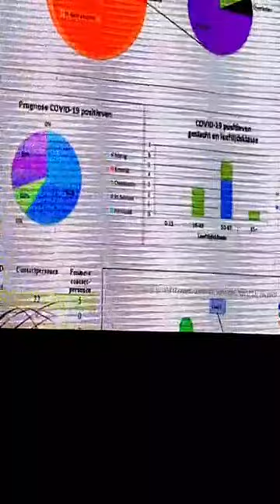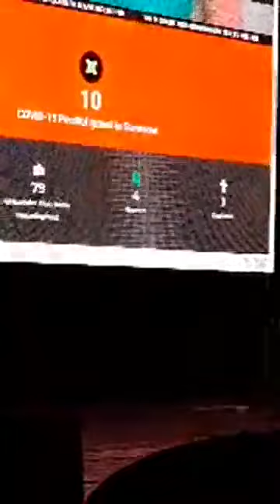Maatregelen 8 april 2020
DIREKTEUR VOLKSGEZONDHEID
⁃ In de America’s zijn er 417.416 bevestigde positieve covid-19 gevallen waarvan 12.597 zijn overleden;
⁃ In Suriname staat de teller nog steeds op tien (10);
⁃ Er zijn geen nieuwe gevallen van positief covid gevallen bijgekomen;
⁃ Overleden in Suriname: één (1);
⁃ Vier (4) covid patiënten zijn genezen w.o. de Franse Ambassadeur;
⁃ Exit screening repatrianten uit Cuba en contactpersonen van covid positief geteste gevallen heeft plaatsgevonden. 109 personen zijn uit quarantaine gehaald.
⁃ Personen die quarantaine regels hebben gebroken en niet aanwezig waren voor de exit screening zijn opgespoord;
⁃ Protocol ontslag uit ziekenhuis en genezingsverklaring, post-mortale zorg en lijkenafhandeling staan op covid19 website;
⁃ Protocol voor volgende repatrianten houdt in overheidsquarantaine en wordt aangescherpt;
⁃ Medische Zending verscherpt ook maatregelen en heeft 48 grieppoli’s opgezet in het binnenland;
⁃ Ism Braziliaanse ambassade worden de Portugees sprekenden ook opgevangen en geïnformeerd. Zij vervullen ook de rol van intermediar om info door te spelen aan 178;
⁃ Er wordt gewerkt om de Spaans taligen ook zoveel als mogelijk te bereiken;
⁃ WHO heeft nieuwe classificaties nog niet opgenomen op hun website; PAHO Situation rapport is op de covid website: Suriname behoort nog steeds tot land met sporadische cases; geen cluster verband en geen community spreading;
⁃ VMS is bijbetrokken in alle protocollen en richtlijnen behandeling patiënten op poli’s; heeft samen gewerkt aan algoritmen voor behandeling; Er is communicatie en gisteren is een symposium gehouden om verder te informeren waar men dat had gevraagd;

⁃ Advies VG: gezonde burgers dienen geen maskers te dragen; maskers zijn voor professioneel gebruik. Maskers wassen garandeert geen bescherming; Maskers die langer dan 5 uren lang zijn gedragen en vochtig zijn geworden moet worden vervangen;
⁃ Ademen door N-95 maskers gaat moeilijk; het verwijderen en weer opzetten kan juist voor contaminatie zorgen en risico op infectie;
⁃ Protocolair gaan op dag 15 mensen die in quarantaine zitten na een fysieke exit screening eruit. Er is een kleine groep die symptomen vertoond en in isolatie geplaatst zal worden;
⁃ Wetenschappelijk onderzoek toont dat de curve voor Suriname ons 5000 ernstige gevallen kan opleveren als wij ons niet houden aan de maatregelen;
⁃ De capaciteit van Suriname is 500; Plannen voor verschillende scenario’s worden uitgewerkt;

VICE PRESIDENT
⁃ Wet afkondiging van BURGERLIJKE UITZONDERINGSTOESTAND: is om te anticiperen op wat nog kan komen ivm covid-19 en om de faciliteiten en voorzieningen in place te hebben om te kunnen handelen;
⁃ De wet garandeert dat de regering binnen een wettelijk kader handelt en is nodig om de covid management en beheersing op basis van de lessons learned optimaal uit te kunnen voeren bv om gebruik te maken van gelegenheden om voldoende overheidsquarantaine ruimte te kunnen garanderen; nood financiering in place te brengen en afspraken met eigenaren van niet in gebruik zijnde gebouwen te kunnen maken etc. zonder te komen aan grondrechten die deels beperkt zijn vanwege covid;
⁃ Er is bewust gekozen voor een burgerlijk uitzonderingstoestand ipv een noodtoestand waarbij het Parlement buiten werking zou gaan;
⁃ Uitzonderingstoestand geeft Regering minimale uitzonderlijke bevoegdheid om COVID-19 gezondheidscrisis en de daarmee gepaard gaande maatregelen te kunnen treffen voor een periode van 3 maanden maximaal met de mogelijkheid voor verlenging;
⁃ Middels presidentiële besluiten zullen de maatregelen afgekondigd worden;
⁃ Parlementaire crisis commissie wordt vandaag geïnstalleerd voor toezicht met bevoegdheid om altijd in te kunnen grijpen;
⁃ De Regering is bevoegd tav degenen die fake nieuws maken mbt de covid- pandemie in Suriname aan te pakken eea in lijn met het wetboek van strafrecht;
⁃ Afkondiging van de wet gebeurd door de president en dan volgt er meer informatie;
⁃ Richtlijnen voor burgers om vermindering van de spreiding te garanderen;

VG - Public Health
⁃ Er moet gewerkt worden met de ‘Worst case scenario’ om voorbereid te zijn op het ernstigste dat kan gebeuren;
⁃ Suriname verkeerd in de gunstigere situatie vanwege ons op tijd optreden;

FINANCIAL RESCUE PACKAGE
Men kan contact maken met consulaten; diplomatieke posten; via de website email adressen mailen. Informatie kan ook via familieleden in Suriname doorgegeven worden aan het Ministerie van Buitenlandse Zaken;

ONDERWIJS VIA TV
Distance educatie start vandaag op kanaal 8.2

Onbeantwoorde vragen zullen in een andere uitzending behandeld worden. Waaronder de vragen over 5G (Telesur).